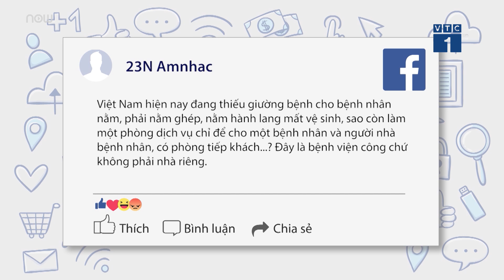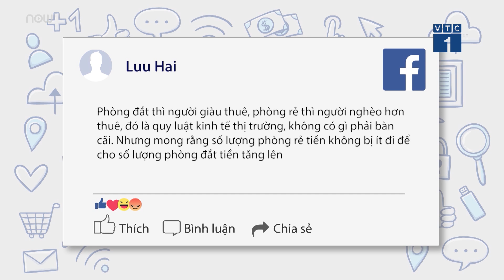Tăng giá dịch vụ y tế: Giá tăng, chất lượng tăng?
VTC1 | Tăng giá dịch vụ chăm sóc sức khỏe khám bệnh, chữa bệnh theo yêu cầu tại các cơ sở y tế công lập đang thu hút nhiều sự quan tâm từ cư dân mạng.